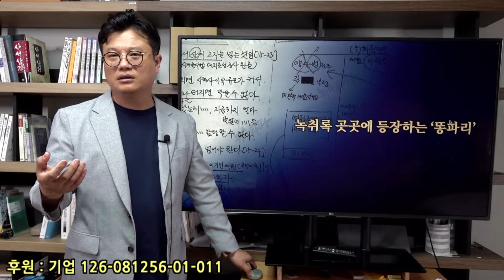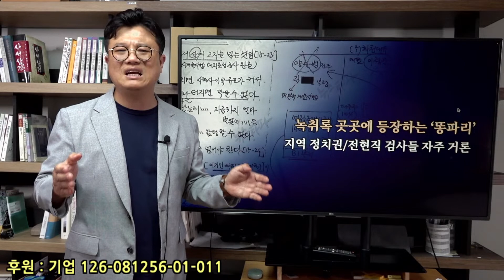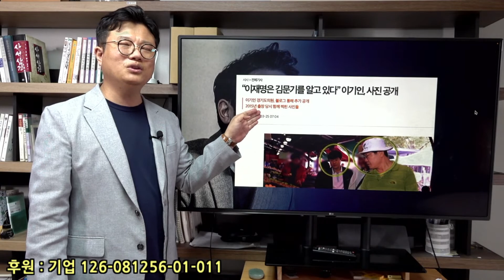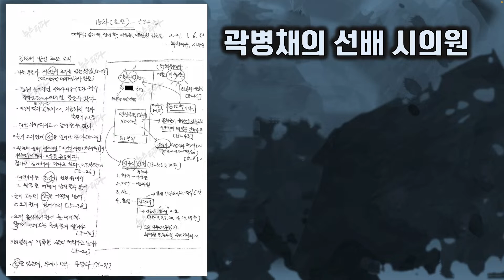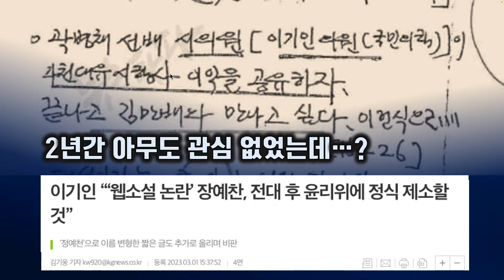김만배의 푸념 "국민의힘 시의원이 대장동 이익공유하자고..."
촛불행진이 있었던 토요일 저녁. 검사독재 정권과 맞서는 시원한 뉴스가 방송됩니다. 고통받는 민주시민들과 함께 합니다. 군사독재보다 더욱 교활하면서 군사독재만큼 뻔뻔스러운 검찰공화국. 그 밑바닥을 뒤집겠습니다.  수사와 재판 등 취재현장의 생생한 모습을 더욱 상세히 전해드리겠습니다. 검사의 말만 듣고 찬양기사를 쓰는 친검언론을 정면으로 비판하는, 시민의 미디어가 되겠습니다.